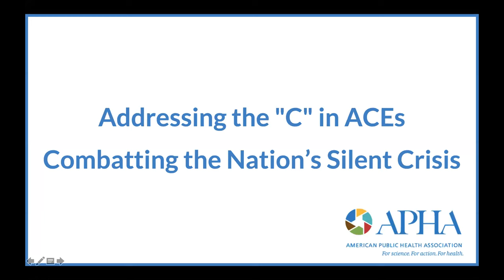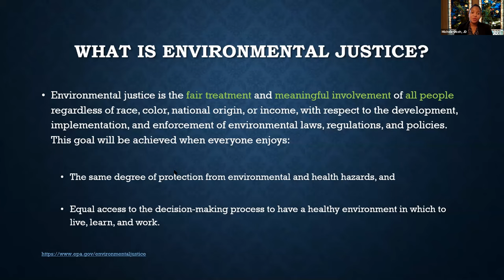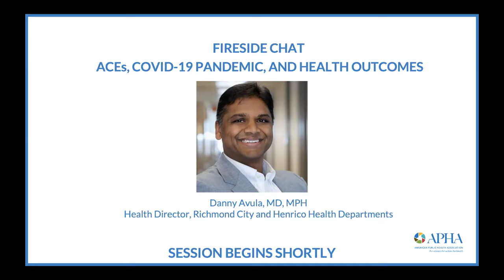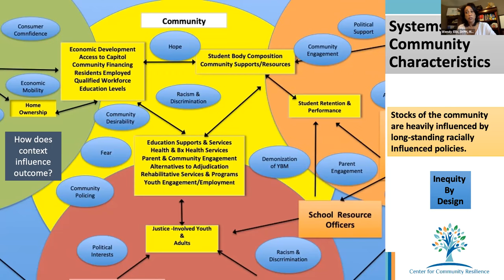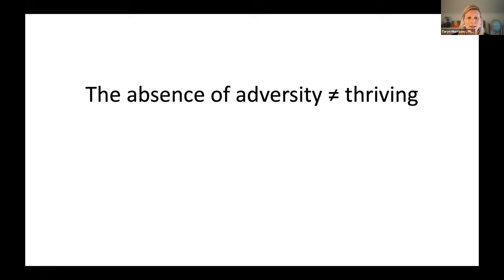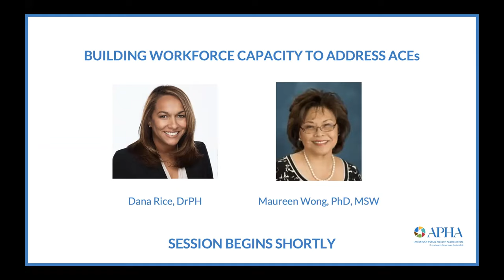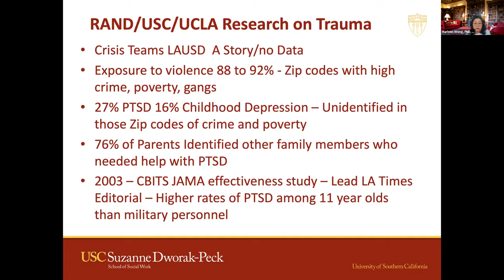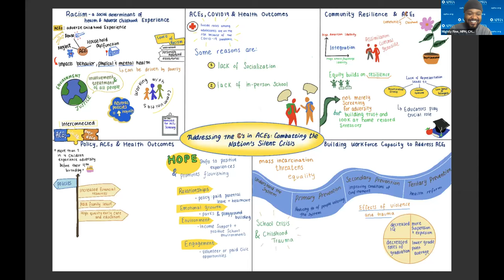Addressing the "C" in ACEs, Combating the Nation's Silent Crisis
Adverse childhood experiences can have a lifelong impact on health. Learn how to prevent and respond to ACEs through a resilient and equitable framework with tips from experts in this APHA webinar.